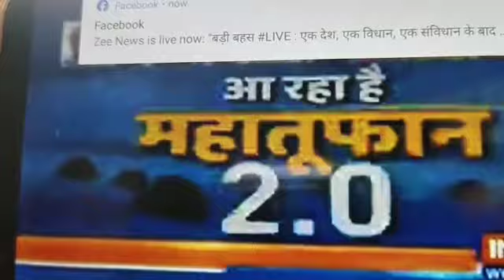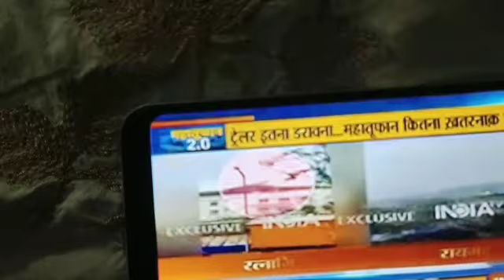Nisarg Cyclone In Mumbai